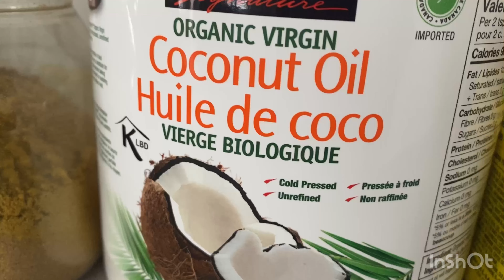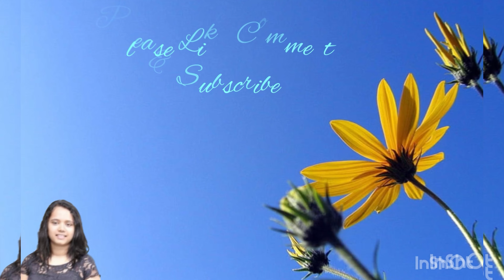How to Cook Mung Bean Thoran/Kerala style mung bean recipe/benefitsof cherupayar/ sprouted mung bean